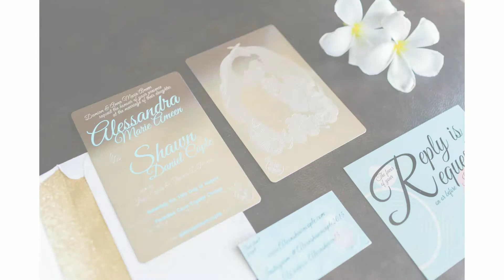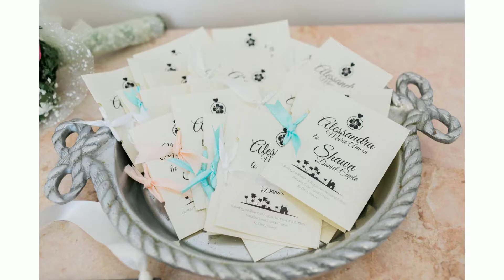Alex + Shawn Married | Paradise Cove, Kapolei, Oahu, Hawai'i